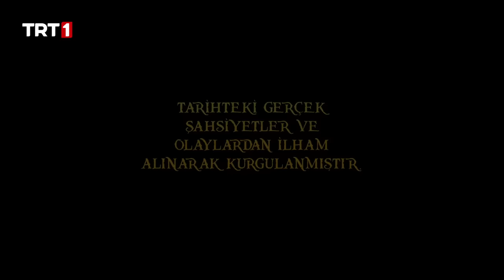Barbaroslar Akdeniz'in Kılıcı 30. Bölüm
Oruç ve Hızır’ın büyük kaybı…

‘Barbaroslar Akdeniz’in Kılıcı” 30. Bölüm Özeti:

Davaları yolunda bir ölüm kalım savaşı içine düşen Barbaros kardeşleri yeni bölümde neler bekliyor:
Esir alınan Hüma, Esma, Isabel ve Meryem’i kurtarmak için gizlice Cicel’e sızan Hızır, Piri ve İlyas, Don Diego’nun baskınıyla yakalanmışlardı. Don Diego’nun bu baskınını bozan ise Selim Tumi’nin Don Diego’ya göndermek üzere yola çıkardığı Müslüman köleleri kurtarıp onların kafeslerine saklanarak Cicel’e girmeyi başaran Oruç, Murad ve leventler olmuştu.
Aralarında başlayan saldırıda Hüma, Isabel, Meryem ve Esma kurtulabilecek midir? Pedro, aşık olduğu Meryem’i elinden kaçırmamak için ne yapacaktır? Meryem’i kurtarmak için öne atılan kişi kim olacaktır? Oruç ve Hızır nasıl bir kayıp yaşayacaktır? Kölelerinin Oruç tarafından kaçırıldığını duyan Selim Tumi intikamını nasıl alacaktır? Oruç ve Hızır’ın Don Diego’ya ödeteceği bedel ne olacaktır?